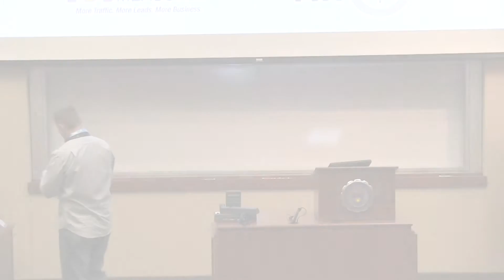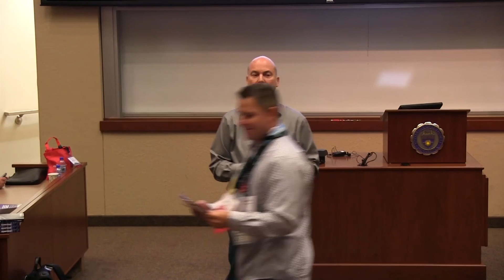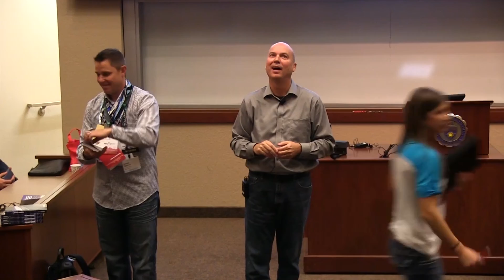2014 MnSearch Summit - Arnie Kuenn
At the inaugural MnSearch Summit on June 27th, 2014, Arnie Kuenn delivered his presentation: "Link Building Strategies That Move the Needle."